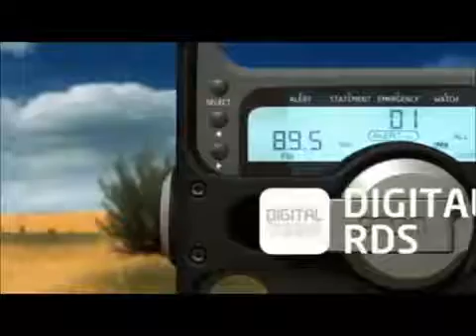SolarLink FR600 Digital Radio - Emergency Preparedness772